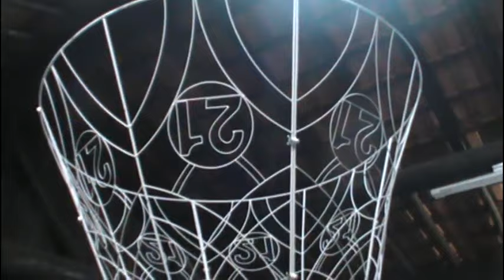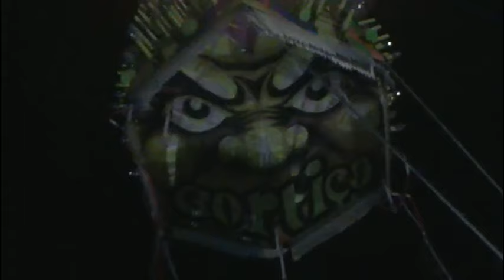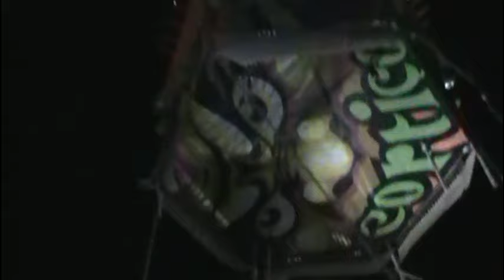Truff 21 mts - Turma CORTIÇO - by yuri baluar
Truff de 21 metros da Turma Cortiço
Fogueteiro Noturno com 7 gaiolas, foi acionado no controle remoto!
Que showww de pirotecnia, deu um SHOW!!
Parabéns CORTIÇO